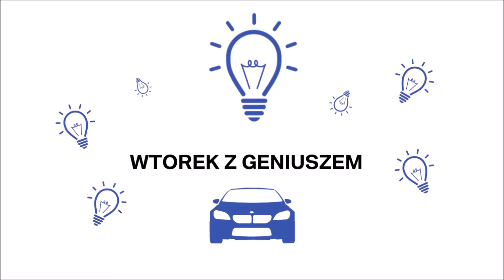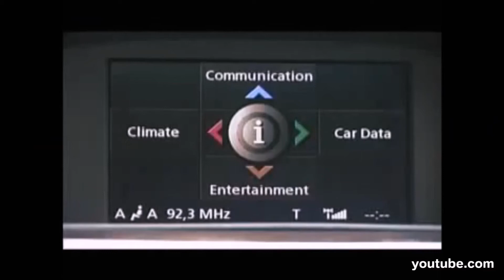Wtorek z geniuszem - odcinek 2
W dzisiejszym odcinku przedstawiamy Wam BMW serii 7. Jego historię oraz nowinki technologiczne wprowadzane na przestrzeni lat.